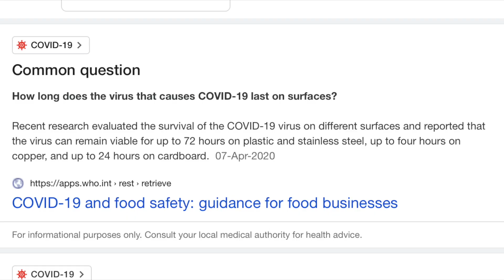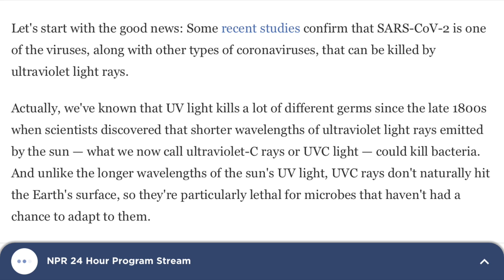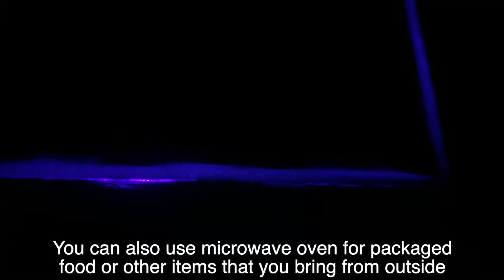How to Sanitise Grocery items| How Ultraviolet Light Could Help To Stop The Spread Of Coronavirus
THIS device is very useful for stopping the transmission of covid19,
it can be used to disinfect the fruits , vegetables, packaged food items and other daily uses things which we buy from outside
this uses UVC lamp that is useful in killing corona virus
and it can also kill other harmful bacterias and germs or pathogens which are present on the surface area of the things which are buying from local markets like fruits and veggies etc.
this device is very useful for sanitisation and disinfecting the things
it works very good and it have ultra violet lamp
it can be made for science school projects
it is very useful in sanitising grocery items and daily needs
this technology is also used in many sweet shops in all over the world as well uv system are also used in health care departments for sanitisation
how to sanitise daily use products
how to disinfect and clean grocery items